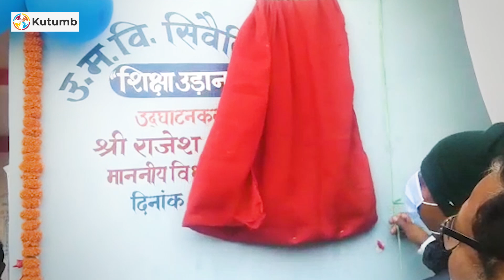सरकारी स्कूल में हेडमास्टर ने अपने पैसे से बनाई Library, हवाई जहाज में बच्चों की शिक्षा उड़ान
अगर इंसान के अंदर कुछ कर गुजरने का हौसला हो और उड़ान भरने की चाहत तो वे अपने मुकाम को हासिल कर ही लेता है. इसी कहावत को चरितार्थ करता समस्तीपुर जिले के मोहिउद्दीन नगर में बना एक सरकारी स्‍कूल का हवाई जहाजनुमा पुस्तकालय आकर्षण का केंद्र बना हुआ है.